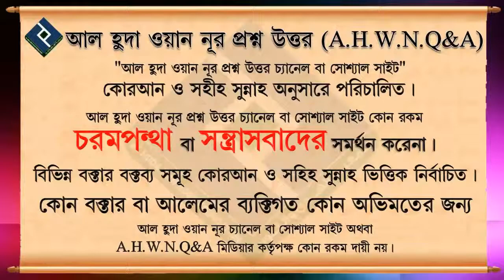শরীয়ত সম্মত ঝাড়ফুঁক বনাম কুফরী ঝাড়ফুঁক ᴴᴰ┇শায়খ ওয়াহিদুল ইসলাম সালাফী